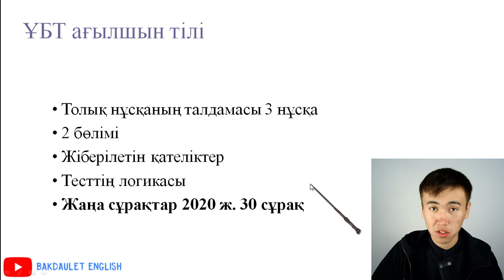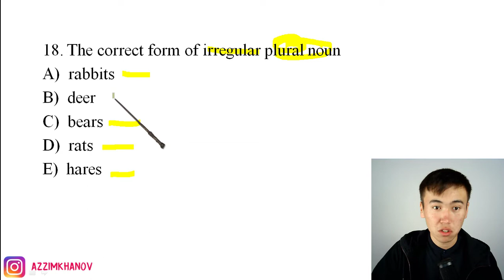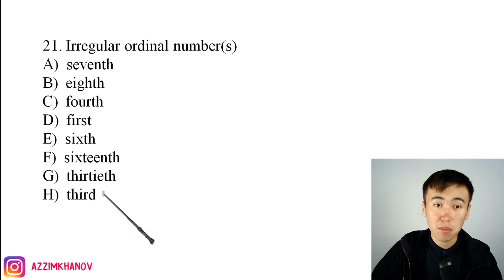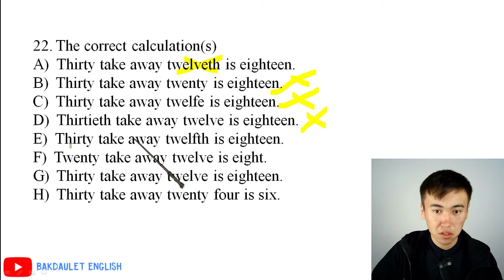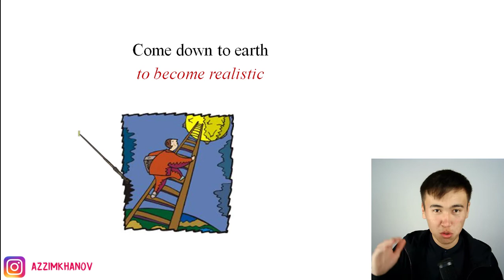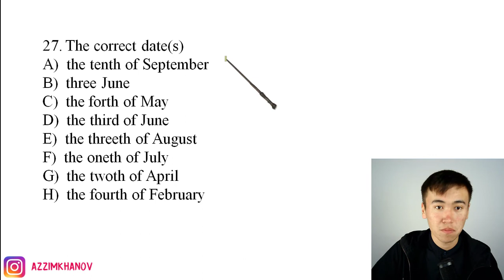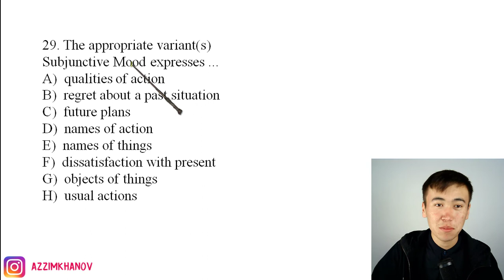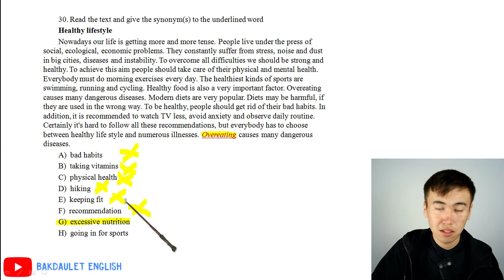ҰБТ Ағылшын тілі / 3 нұсқа / ҚАҢТАР 2021 / нұсқа талдау / 2 бөлім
ҰБТ Ағылшын тілі бойынша жаңа 2020 жылғы тесттің базасынан алынған нұсқалардың біріне талдама.

Мен міндетті түрде оларға да дәл осындай толық талдау түсіндірме сабағын түсіндіретін боламын.

Егер осы видеосабақ 300 қаралымнан асқан жағдайда 21 қаңтарда келген тесттердің басқа да сабақтарын талдап салатын боламын. Сондай-ақ, комментарийге өз пікірлеріңізді қалдыра кетіңіздер! Сабақ қалай болды? Тағы қандай тақырыптардан қиналасыздар?

Алдағы тесттеріңізде тек сәттілік!

НАҒЫЗ ҰБТ ҚАҢТАР 2021 ЕСЕПТЕРІН ТАЛДАУ
ҰБТ-2021 #21-қаңтар күні келген есептерді талдау
Математикалық сауаттылық
ҰБТ 2021 жоғары 140Баллжинауға көмектесетін 5 лайфхак!
Ұбтдайындалудың тың әдісі.
ҰБТ 2021 қаңтар
Математикалық сауаттылық
ҰБТ 2021 жоғары 140 Балл жинауға көмектесетін 5 лайфхак!
Ұбт дайындалудың тың әдісі.
Ұбт мотивация.
Ұбт дайындық.